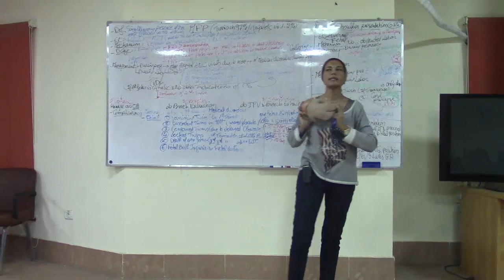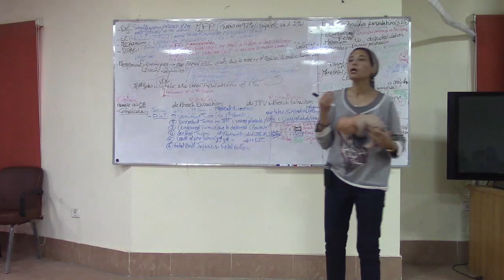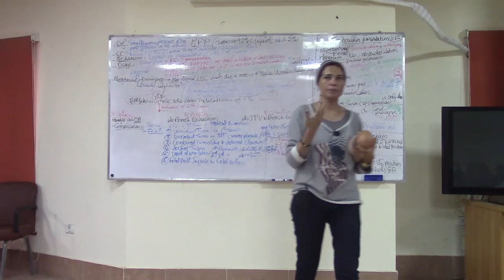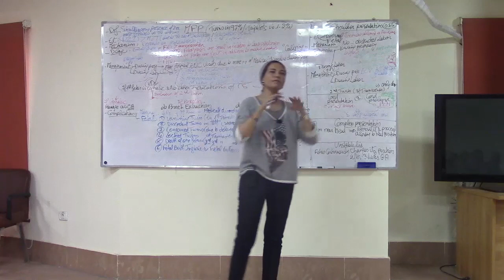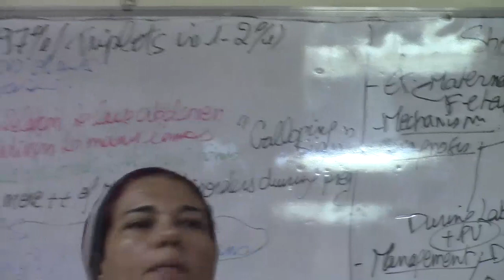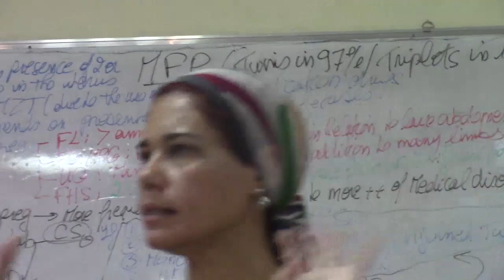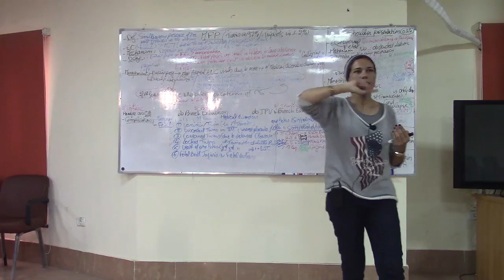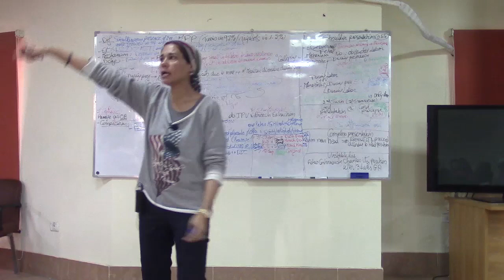9) Shoulder Presentation & MFP 28/11/2019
🔷Board photo 📸👇🏻